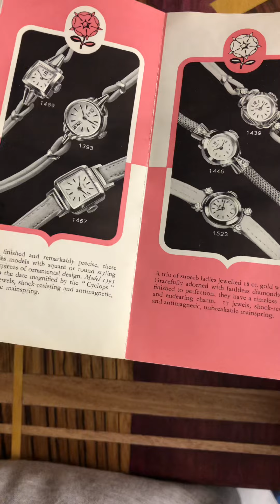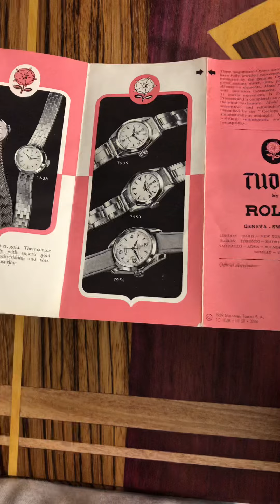1959 Rolex Tudor brochure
I know some of my YouTube subscribers do not use Instagram.   Here I post this very interesting and rare Tudor brochure from 1959 which I’ve already posted on my Instagram account earlier.  Give it a 👍 if you find it interesting too!